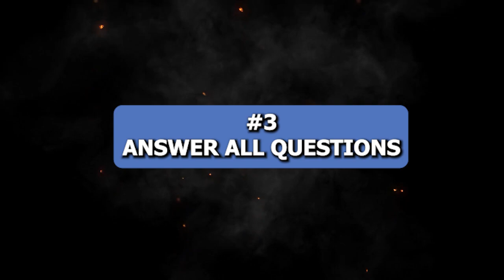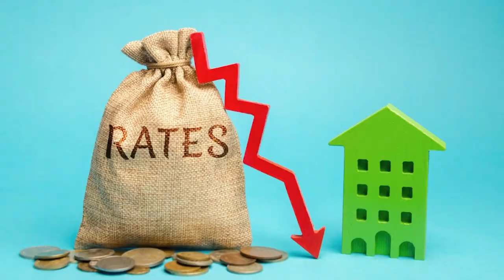How to Get PreApproved for a Home Loan | Homebuyer Tips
Thinking about buying a house? 🏠 Your journey starts with a preapproval! In this video, RJ Bennett, a seasoned mortgage loan advisor, breaks down the crucial steps to getting preapproved and why it’s more than just entering your info online.

Here’s what you’ll learn:

The Real Deal on Preapprovals: Discover why a true preapproval involves more than just a quick online form—it's about working with a trusted professional who understands your unique situation

Top 3 Preapproval Tips: From knowing your dates to organizing your documents, RJ shares practical advice to make your preapproval process smooth and stress-free.

Understanding the Preapproval Process: Learn about the two-step process that includes your credit application and documentation review, ensuring you’re fully ready to make an offer on your dream home.

Plus, RJ answers the common question: How long does a preapproval last? (Hint: It’s usually 90 days, but there’s more to it!)

Have questions? Drop them in the comments, or reach out to RJ directly—he’s here to help you get into the home of your dreams.

RJ Bennett
Canopy Mortgage, LLC
NMLS: 1587912
WA & CA